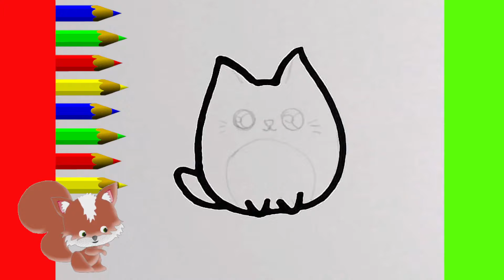KAWAII COMMENT DESSINER ET COLORIER SIMPLEMENT Les animaux. Chat